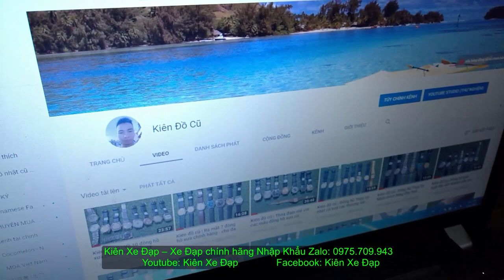Kiên Xe Đạp (ĐÃ BÁN) Touring FCR 3700 model 2019 có giảm sóc group SORA zalo 0975709943